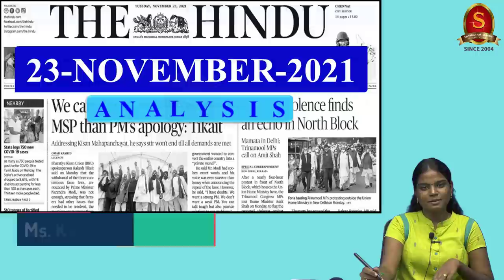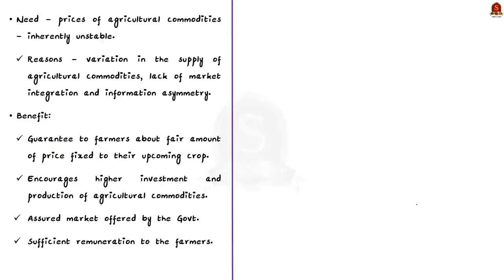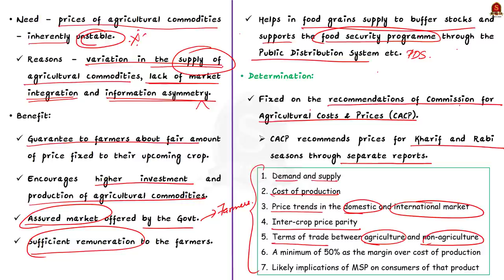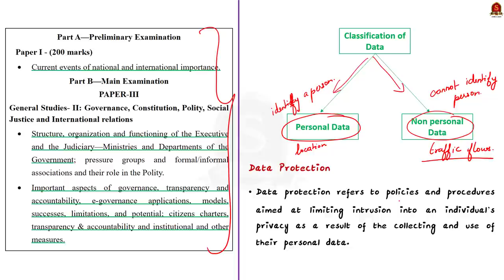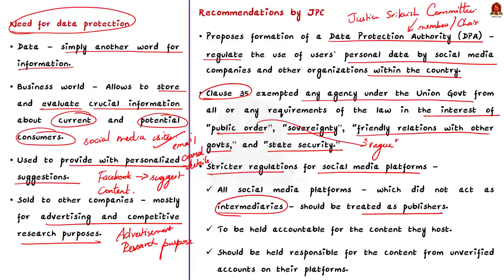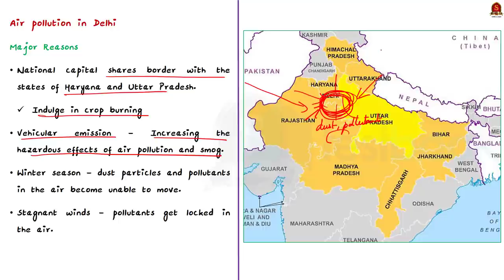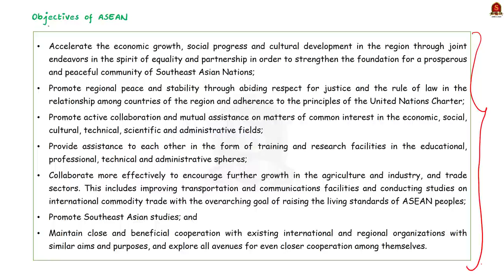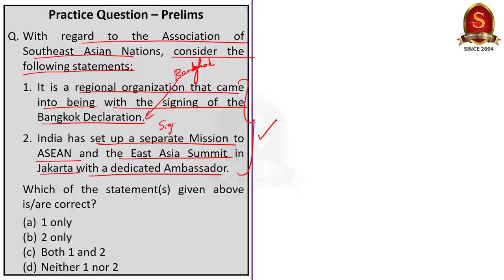The Hindu Daily News Analysis|| 23rd November 2021 ||UPSC Current Affairs||Prelims '22 & Mains '21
Time Stamping -
►►Introduction - 0:00
►►List of Topics - 00:10
1. We care more for a policy on MSP than PM’s apology: Tikait – 01:58
2. Falling short (Editorial) – 12:04
3. JPC retains exemption clause, adopts personal data Bill – 12:04
4. Air quality remains ‘very poor’; Govt. lifts ban on construction – 22:00
5. China doesn’t seek hegemony, says Xi – 27:44
6. Prelims Practice Questions – 33:24
7. Mains Practice Questions – 36:33

Important topics such as MSP DataProtectionBill JPC Pollution ASEAN are vividly discussed in UPSC Civil Services Exam Perspective in this video, with a special Practice cum Revision session in the end.